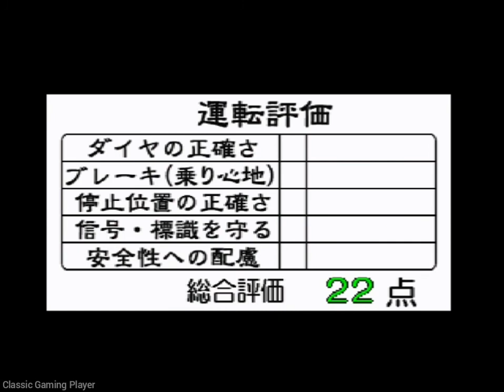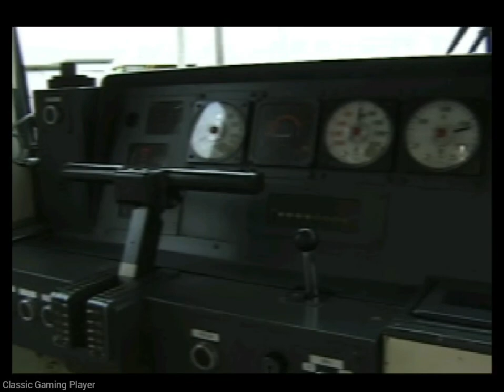Densha de Go! Nagoya Tetsudou-hen [Taikenban] - PS1 Gameplay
Densha de Go! Nagoya Tetsudou-hen [Taikenban] - Gameplay

A demo/trial disc of Densha de Go Nagoya Tetsudou-hen.

This disc contains:

- 3 playable trains.
- 3 playable courses.

The only difference I saw in this demo is the background of the main menu, here is all black, but in the final version is blue with the game logo.

NOTE: Recorded in the original 4:3 aspect ratio and original game graphics (no filters, shaders etc...)